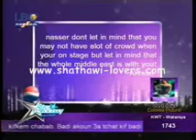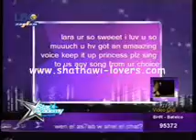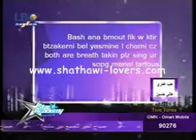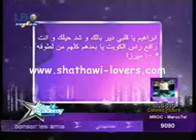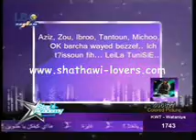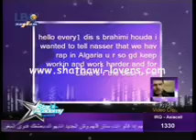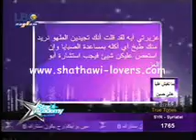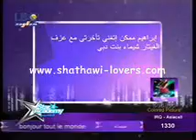sms night 19 4 2009 part 1